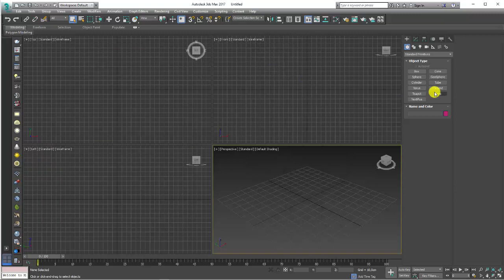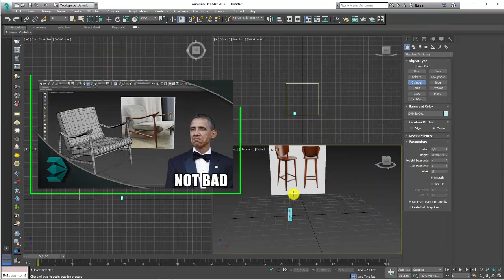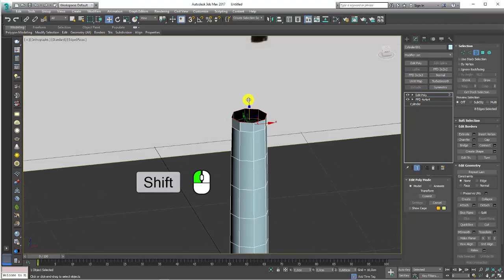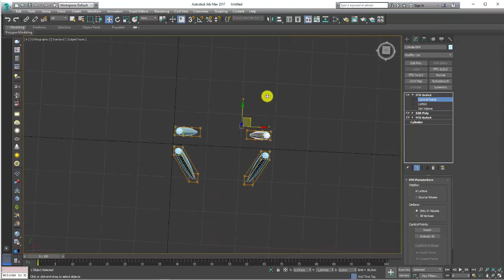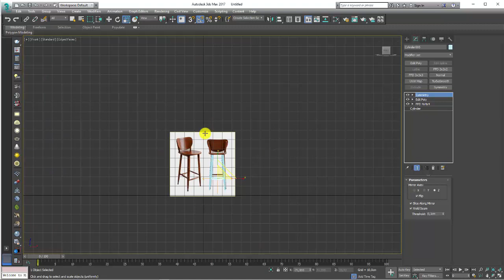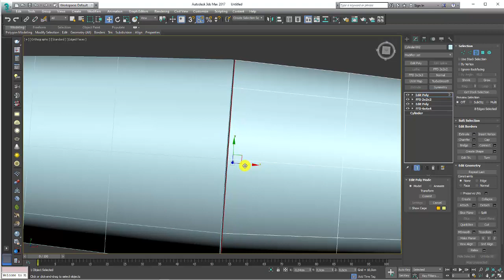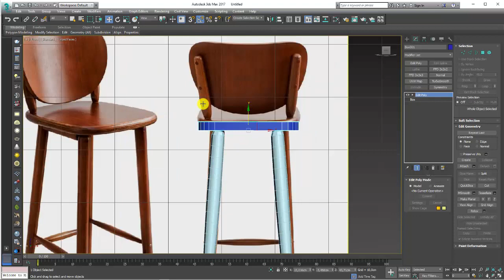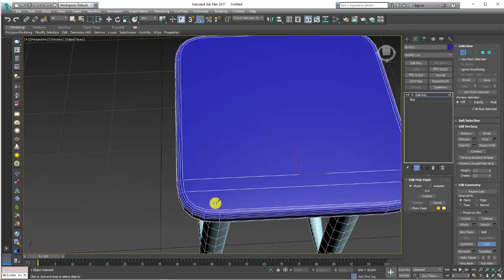Como Criar uma banqueta 3D no 3ds Max Parte 01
Seja bem-vindo! (;